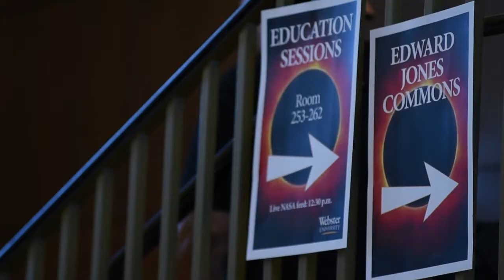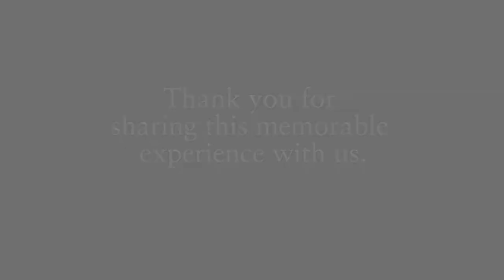WebsterEclipse | Solar Eclipse Viewing Event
On August 21, 2017, Webster University was a prime location to watch the solar eclipse. The university invited the community to enjoy  lectures, kids educational activities and to view the view the eclipse with free eclipse glasses.

This once-in-a-lifetime event was hosted by the Department of Biological Sciences as they transition into the new state of the art Browning Hall, Interdisciplinary Science Building.

Skywatchers and enthusiasts in the continental US had the opportunity to witness a total solar eclipse. Along the path of totality (total darkness) from Oregon to South Carolina, St Louis (and Webster Groves area) was one of the few locations that can experience the total eclipse.